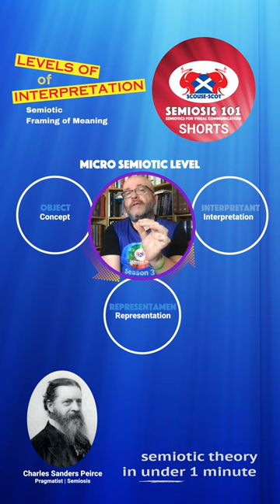3.13 Semiotic Framing of Meaning Teaser Trailer 2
Teaser Trailer 2 for Semiosis 101 episode 3.13: LEVELS OF INTERPRETATION: Semiotic Framing of Meaning

If you prefer to listen instead check out the Semiosis 101 podcasts on Substack. Seasons one and two podcasts are available along with lots of written semiotic resources. The Semiosis 101 podcast will come to your favourite podcast platform in 2024.

Key Reading List:
The Essential Peirce, Volume 1
Nathan Houser and Christian J.W. Kloesel

The Essential Peirce, Volume 2
The Peirce Edition Project

Peirce on Signs: Writings on Semiotic by Charles Sanders Peirce
James Hoopes

Semiosis: Semiotics and the History of Culture
Morris Halle, Ladislav Matejka, Boris Uspenskij and Krystyna Pomorska

Semiotics and Philosophy in Charles Sanders Peirce
Rossella Fabbrichesi and Susanna Marietti

Charles S. Peirce’s Philosophy of Signs
Gérard Deledalle

Peirce
Albert Atkin

Introduction to Peircean Visual Semiotics
Tony Jappy

Semiotics: The Basics
Daniel Chandler

This Means This, This Means That
Sean Hall

Under Sections 30 and 32 of the UK Copyright, Designs and Patents Act 1988 allowance is made for "fair use" for purposes such as criticism, review or quotation is allowed for any type of copyright work (s30) and fair dealing with a work for the sole purpose of illustration for instruction (s32).